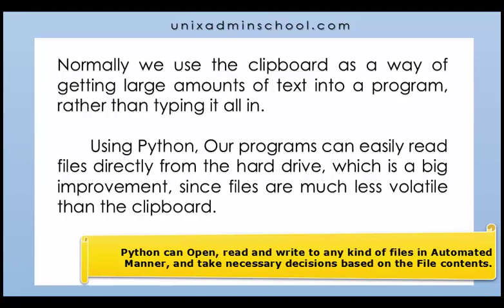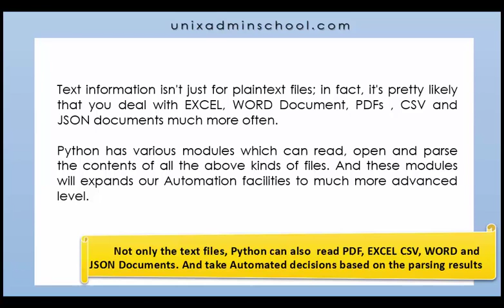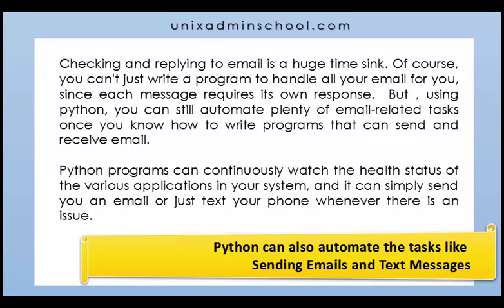7 coolest Automation things you can do with Python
7 coolest Automation things you can do with Python

7 cosas geniales de automatización que puedes hacer con Python

7 choses les plus cool d'automatisation que vous puissiez faire avec Python

7 coolste Automatisierungsfunktionen für Python